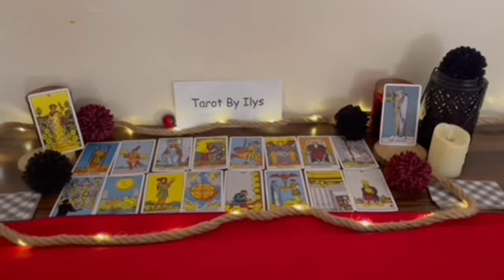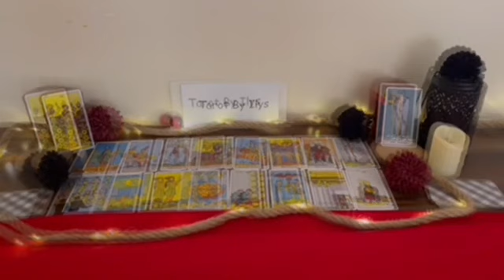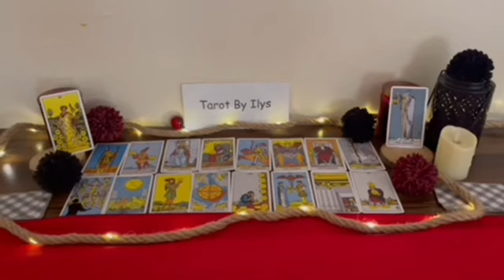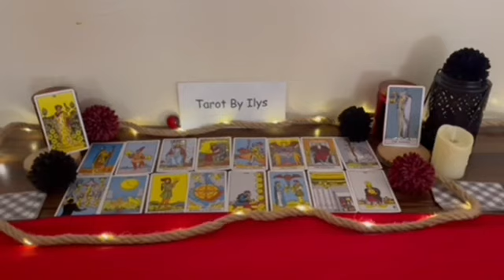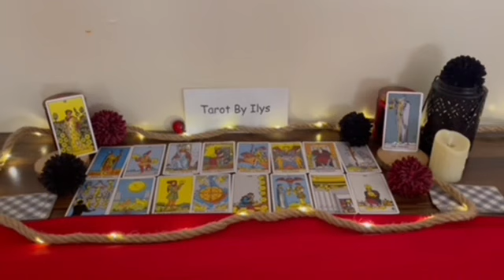SAGITTARIUS 🔥 In Few Hours Someone Will Tell This‼️ You’re not Going To believe…😱Listen Carefully